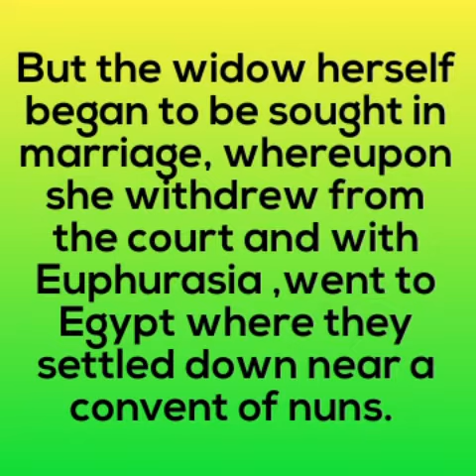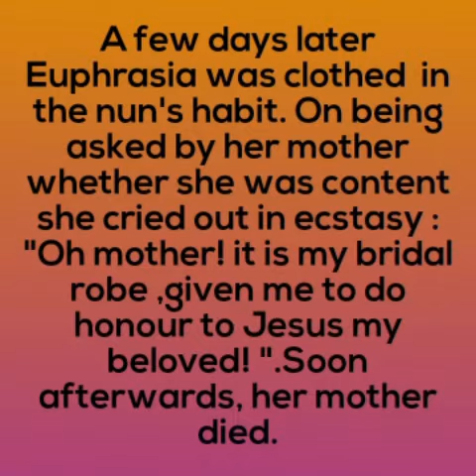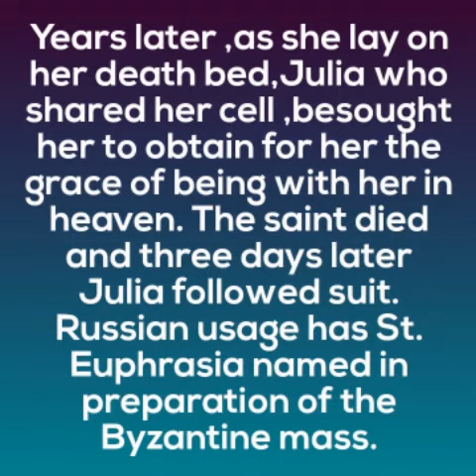ST.EUPHRASIA/Life of St.Euphrasia